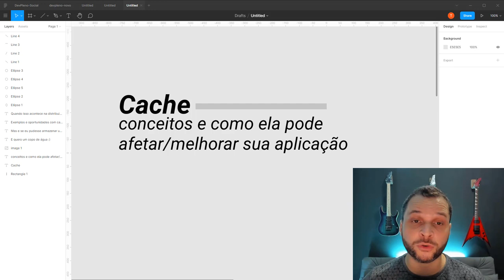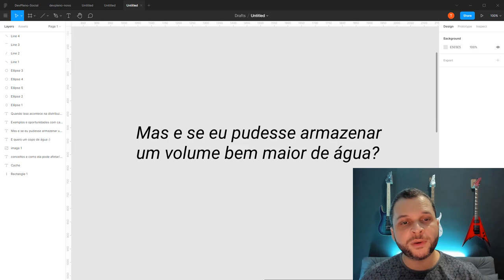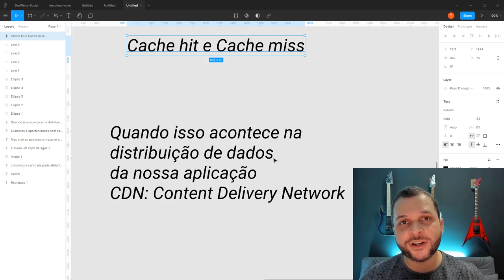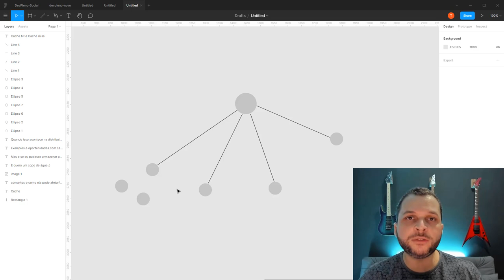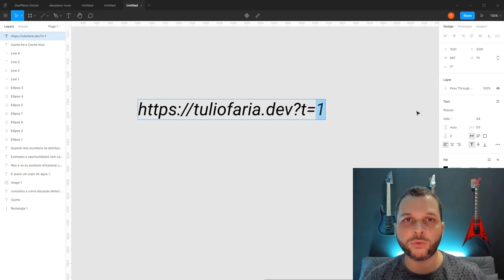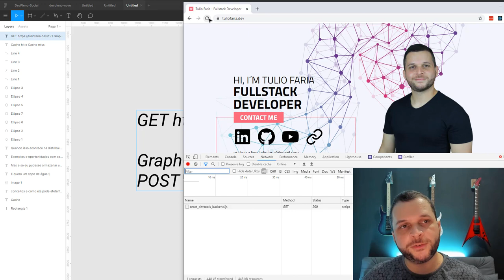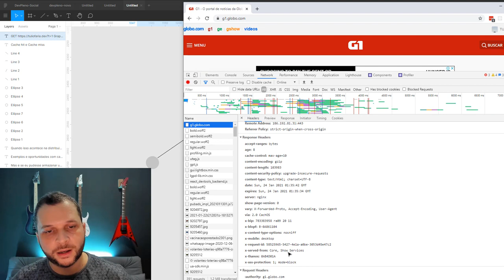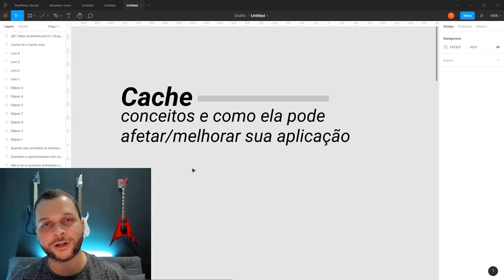Cache em aplicações: conceitos, gambiarras e oportunidades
Você sabe como uma cache pode melhorar sua aplicação? Vamos conhecer mais os conceitos e oportunidades desta técnica :)

Fullstack Master: crie seu primeiro sistema com todas as camadas da aplicação em 90 dias:

Marque a gente no Instagram: @devpleno